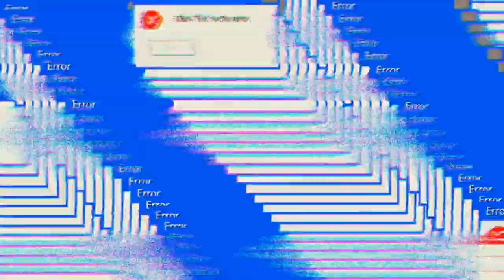Sunrise Village #14.06 JndT (BlueStacks)